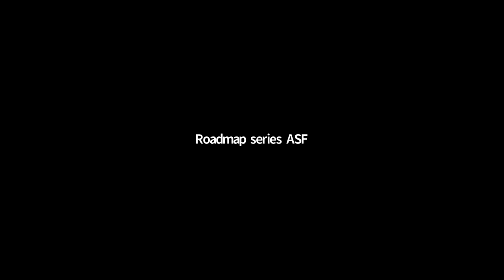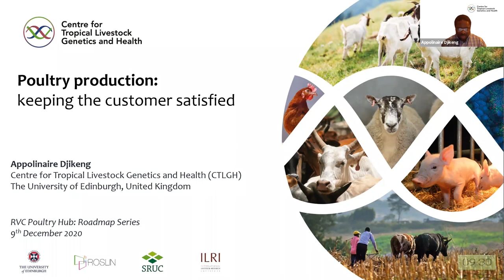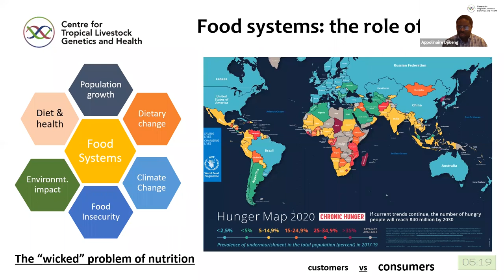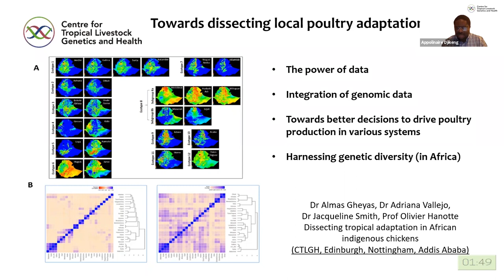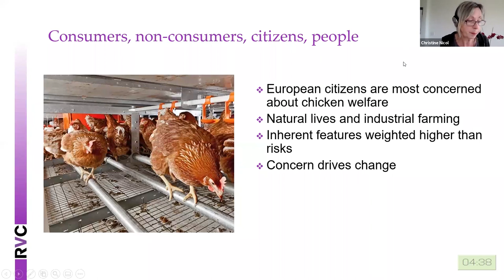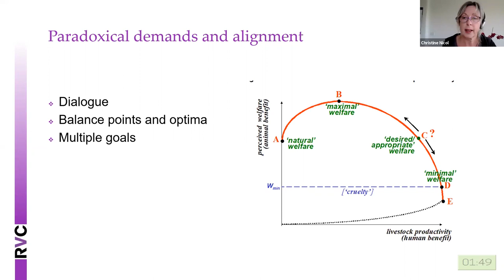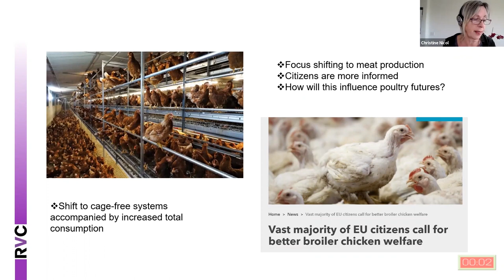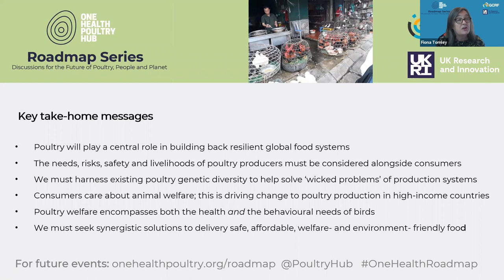Roadmap Series - Poultry Production : Keeping the customer satisfied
In the latest discussion in the One Health Poultry Hub Roadmap Series, our two panellists will discuss how consumers influence chicken breeding, rearing and animal welfare standards, and what role producers can and should have in influencing consumer choice. In a world facing increasingly difficult choices, this panel will seek to promote an informed debate on issues including i) poultry production systems that work for vulnerable producers while also contributing to resilient food systems and ii) understanding what makes chickens feel content and safe.

Our panellists are:

• Professor Appolinaire Djikeng, Director of the Centre for Tropical Livestock Genetics and Health, University of Edinburgh.

• Professor Christine Nicol, Professor of Animal Welfare, RVC .

The session will be moderated by Fiona Tomley, Director of the UKRI GCRF One Health Poultry Hub, UK.